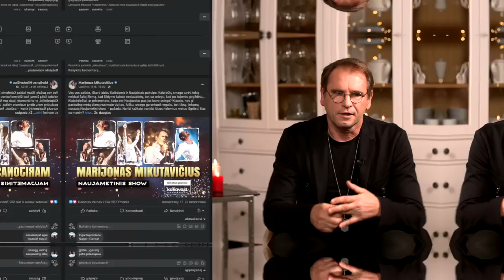Pas Editą. Marijonas Mikutavičius – apie savo šeimą, santykį su tėvais ir sūnumi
Jaukaus pokalbio su Edita Mildažyte metu, jau ištisus dešimtmečius vienu
populiariausių TV laidų vedėju ir atlikėju publikos pripažįstamas Marijonas
Mikutavičius pasakojo apie savo šeimą, santykį su tėvais ir savo sūnumi. „Jis nei gerbia, nei bijo. Greičiausiai aš jam toks… na, sako, kad myli. Bet tokiame amžiuje visi vaikai sako „myliu”. Greičiausiai aš jam toks draugelis, kuris rėkauja mašinoje ir žiūri futbolą.” Kaip sūnaus atėjimas pakeitė Marijono gyvenimą – jau Delfi TV laidoje „Pas Editą”.